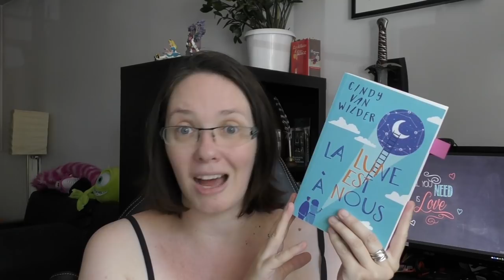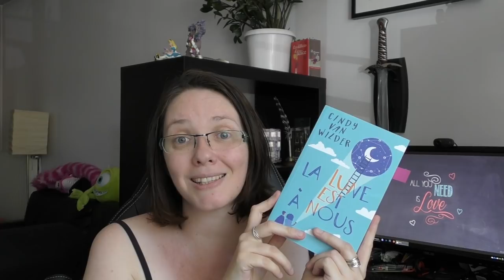LITTERAQUEER 📘 5 ROMANS QUI PARLENT / MENTIONNENT LE LGBTQ - FANTASY/CONTEMPORAIN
★ Livres cités
📑 Mon avis écrit :

A bientôt!
Hélène